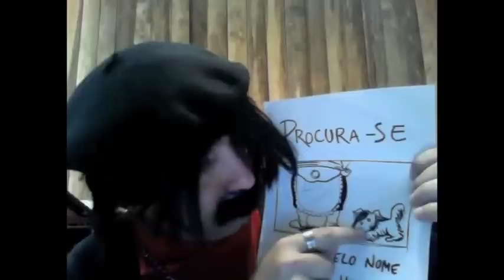Licurgo invade o lapstrop do Guri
Chê o Licurgo invadiu meu laptrop e gravou essa mensagem pros fãs...